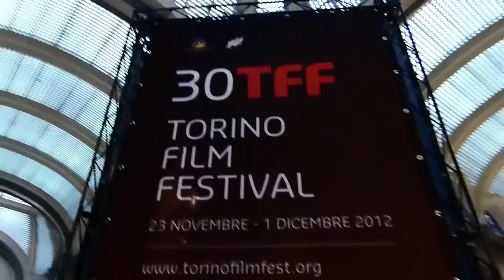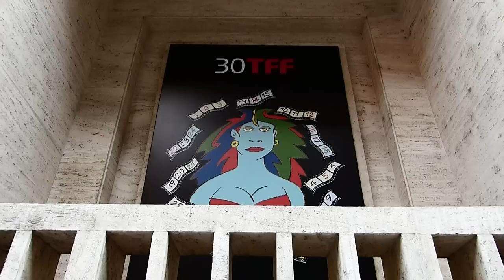TFF 2012 (Torino Film Festival)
Testing my Panasonic FZ200 at TORINO FILM FESTIVAL ,Torino November 2012